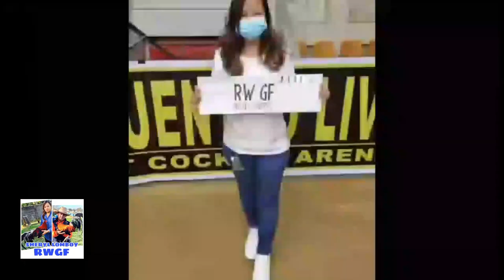Hennie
rwgf
sgeryl & russell wilson
russellwilson gf